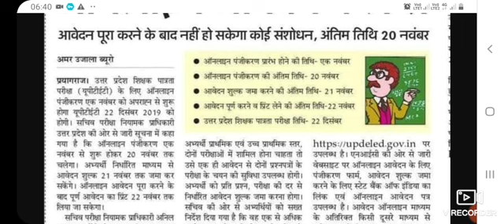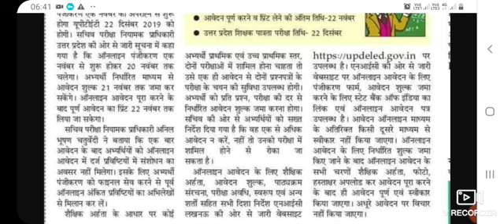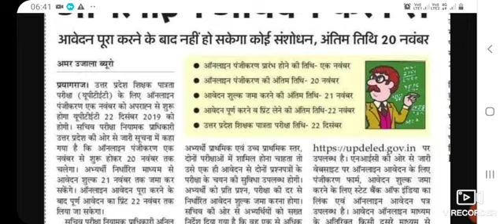UPTET आवेदन प्रारम्भ कल से ।